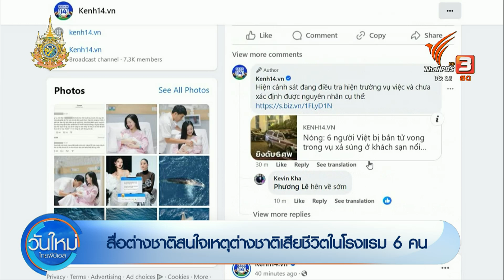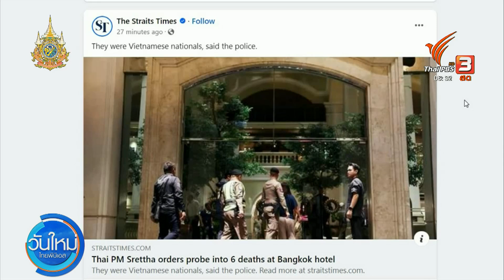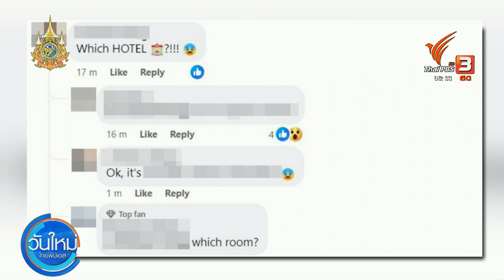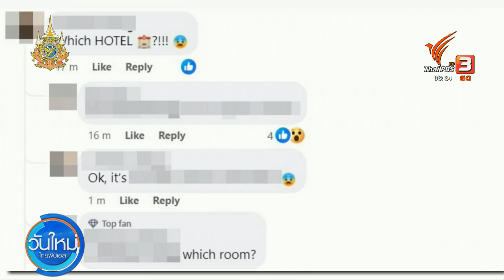สื่อต่างชาติสนใจเหตุต่างชาติเสียชีวิตในโรงแรม 6 คน